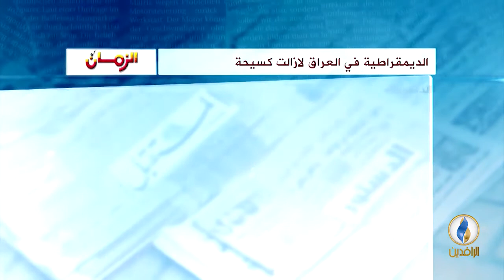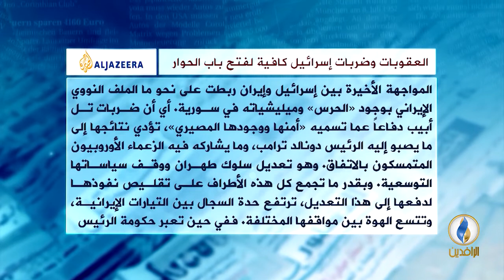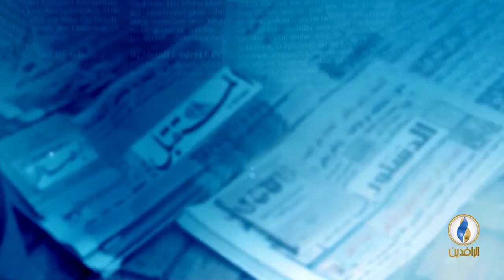صدى_الأقلام | 14 - 5 - 2018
تقديم:
نهاد نياز